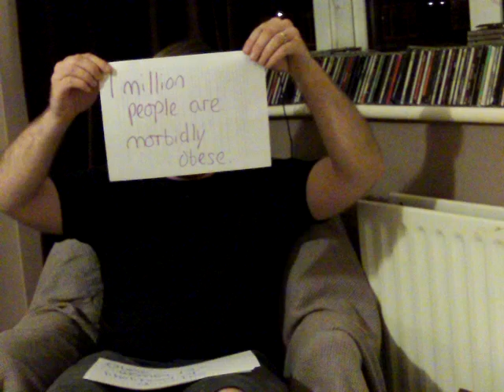Why are we getting fatter?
If things don't change, by 2050 90% of us will be clinically obese. What is going on? Mr Thirkill gets to the bottom of it.